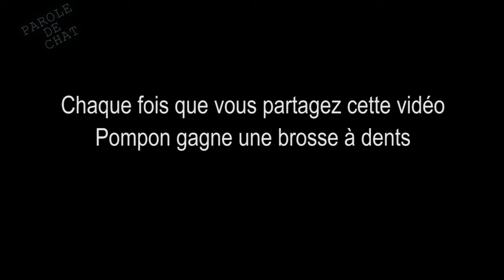LA MAUVAISE HALEINE - PAROLE DE CHAT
Une technique pour savoir si vous avez mauvaise haleine :
   Mettre sa main devant sa bouche et souffler ne sert à rien.
   Léchez le dessus de votre main, attendez 10 secondes, puis sentez-la et vous avez l'odeur quasi exacte de votre haleine.

Astuce pour votre chat :
Mélanger du persil avec sa pâtée.

Sous-titres :
Celine Gimenez, Thomas Billyard Leake et Carolucie Riedi

Merci aussi à Patrick Bouchitey, klaatu42, John Lang et Mozinor pour l'inspiration ;) Sur Parole de chat vous trouverez des vidéos de chats... qui parlent !